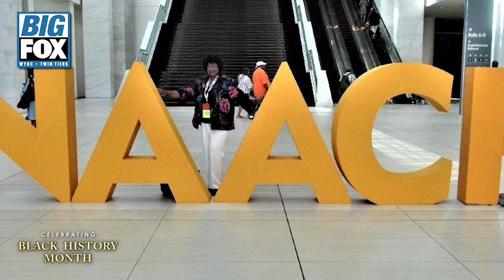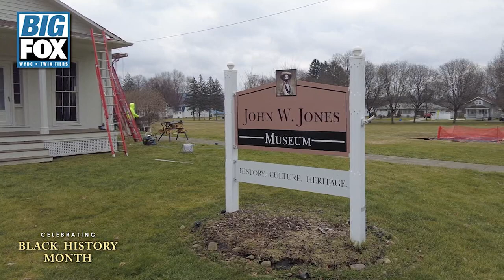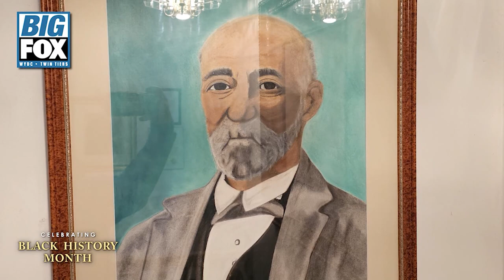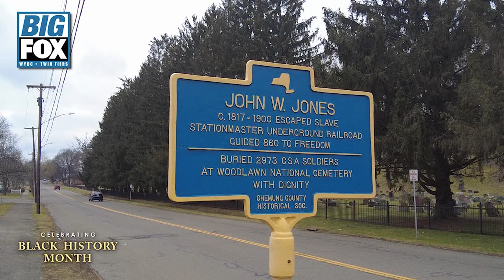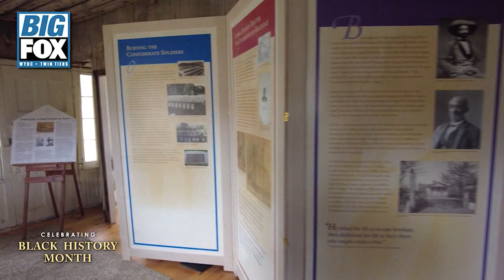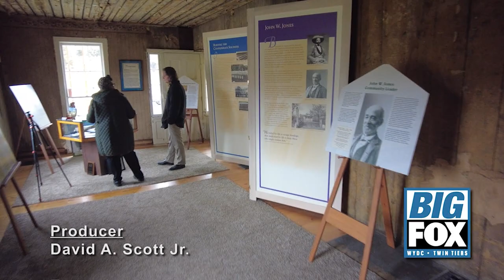Celebrating Black History Month Special 2024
A special presentation from Big Fox: Celebrating Black History Month with featured guests; President of the Elmira/Corning NAACP Georgia Verdier, Historian for the Claude B. Govan Chapter of Tuskegee Airmen Incorporated Michael Joseph, and an inside look at the remarkable John W. Jones Museum.